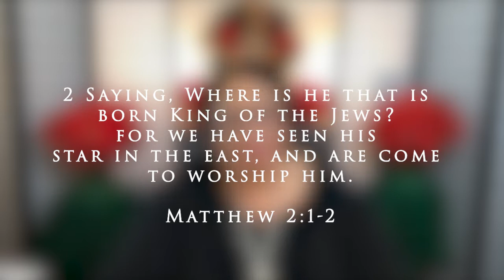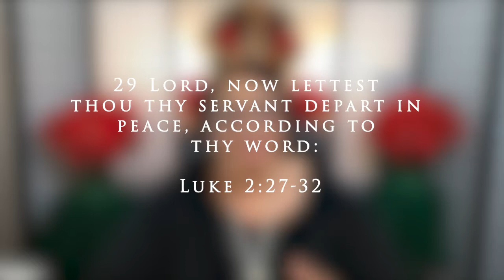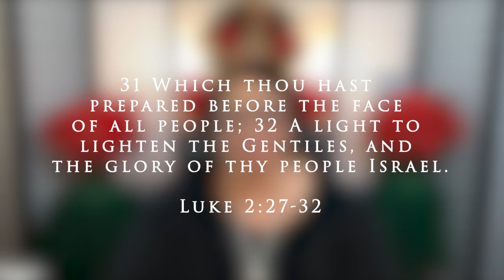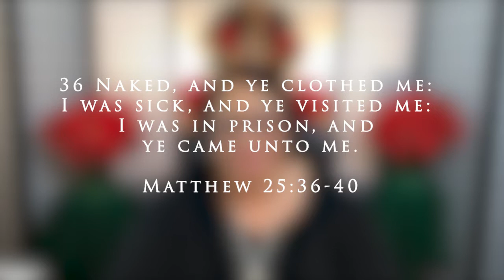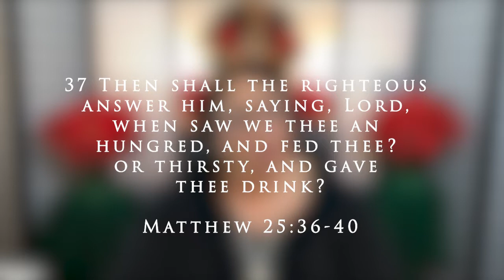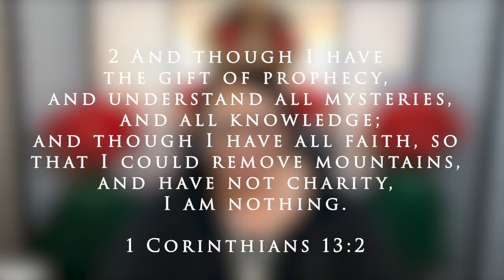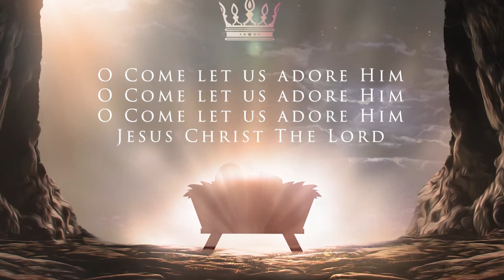From My Heart To Yours - #37 - Bishop Jacqueline McCullough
In this Advent season, we are taking Christmas back to what the Father intended. He granted us a glorious Gift in His unique and only begotten Son, so that we could have life in Him! It is our privilege to respond in kind. May you be strengthened, that the adversary is not able to cause you to succumb to despair! Rejoice in His love and let us adore Him, Christ the Lord!